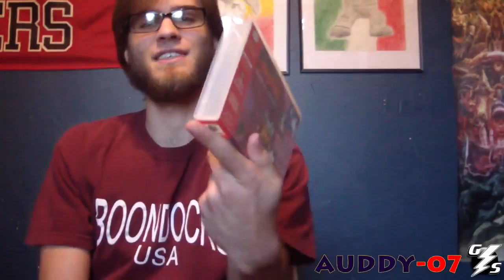Re: Edt1138 T3T (MichaelBtheGameGenie) - Top 3 Video Game Soundtracks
Auddy07's video response to Edt1138's T3T, top three video game soundtracks, asked by MichaelBtheGameGenie.